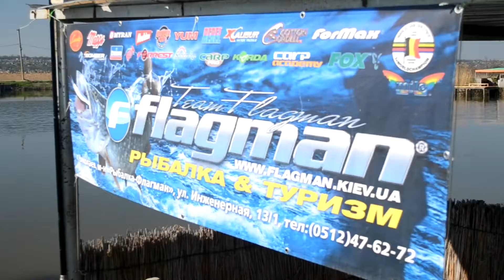Семинар по флєт фидеру г Николаев Николай Солодовник!